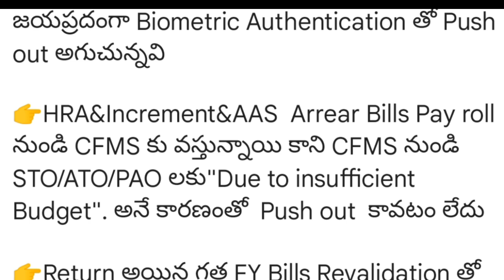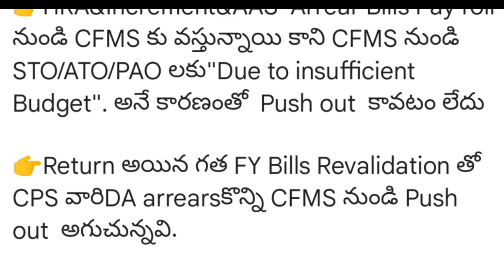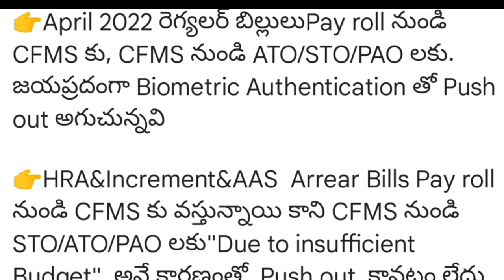Good news to AP Government Employees | DA Arrears bills clearance | AP Employees Pending bills